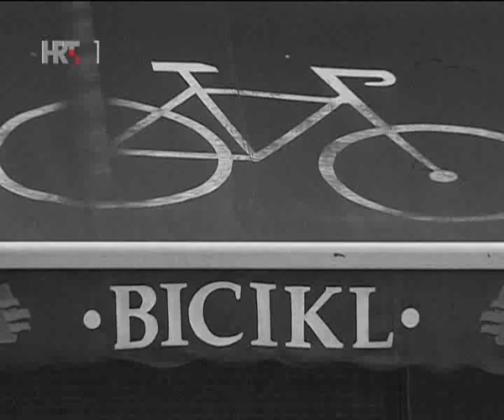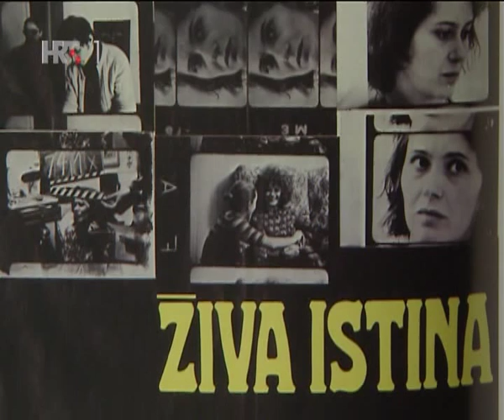Takvim sjajem može sjati - Zagrebačka škola šansone (5. epizoda)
Takvim sjajem može sjati - Zagrebačka škola šansone: Kud plovi ovaj brod

Peti nastavak glazbeno-dokumentarne serije "Takvim sjajem može sjati" o Zagrebačkoj školi šansone vodi nas u 70-e godine prošlog stoljeća kada je šansona ušla u sve životne pore dospjevši čak i na film te je bitno utjecala i na kazališnu glazbu. Dvije nove pjevačke zvijezde, Radojka Šverko i Ksenija Erker, neke od svojih najljepših interpretacija duguju autorima šansona.